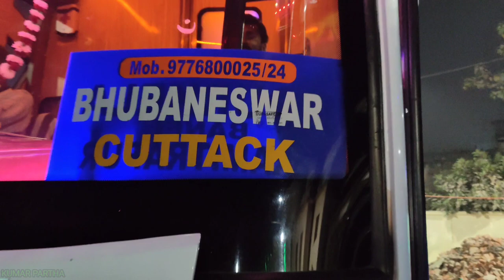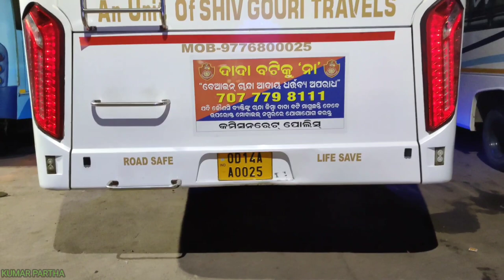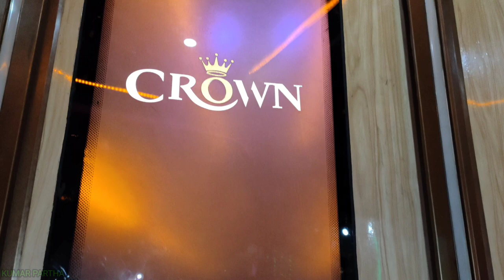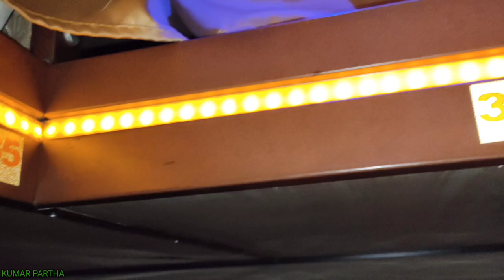CROWN BUS➡️2/1 ROYAL LUXURY BUS➡️ ROURKELA TO BHUBANESWAR HIGH COMFORT LUXURY COACH BUS➡️ SUBSCRIBE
इस video में सब कुछ detail information दिया गया है।
वीडियो को पूरा देखे और Share करें
धन्यवाद ।
AC AND NON AC SLEEPER COACH BUS.

Must Go by this Bus and Enjoy.

KUMAR PARTHA.

Kumar पार्थ

Thank you KUMAR PARTHA.